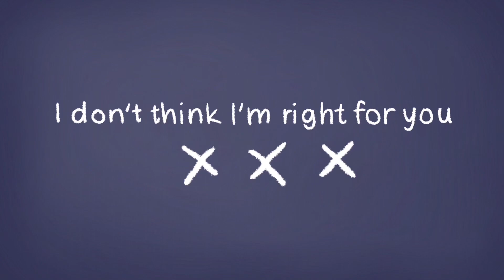Dontmakemefallinlove [Original Animation Meme]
This is based off of the Seven Deadly Sins anime! (Thank you pikachic/YT for the recommendation uwu) Honestly idk what’s going on in this video lmao .. it was pretty much just a trial dump ///u///
I’m not the first one to use this music for a meme but I didn’t reference any other videos so I’m considering this an original animation.
I’ll still be linking some animations that used the same song below since they’re really underrated lol
[even though I didn’t reference any of these, I thought it was right to give credit where credit is due haha]
🔅Audio and inspiration from @nocuxr on Instagram! (We stan one of the best hooky editors out there T^T)
🍞Characters:
 Elizabeth Liones and Meliodas (seven deadly sins)
🍞Drawing program: Procreate
🍞Editing program: iMovie
🍞Device: iPad Pro & Apple Pencil]
*additional note: I’ll be posting much more frequently from now on! Expect consistent posts around the weekend (Friday- Monday) at around noon¡! 🔆🍞 (let’s get this bRed, grace uwu)